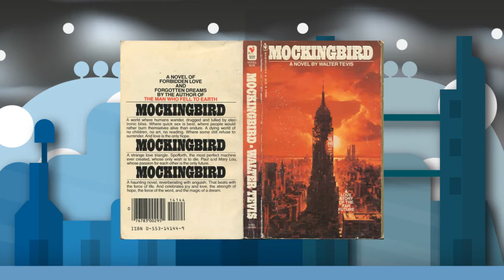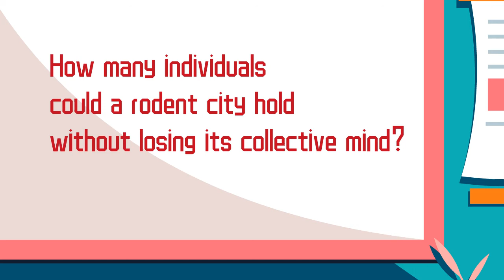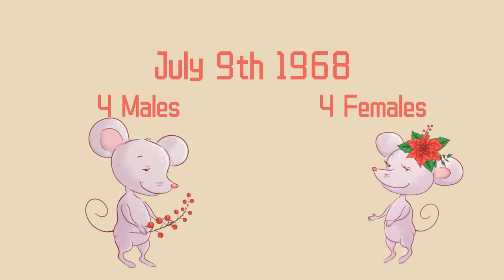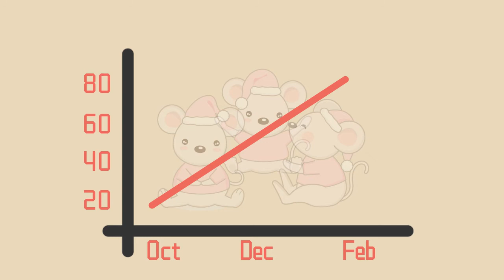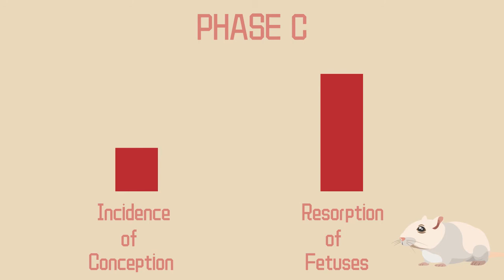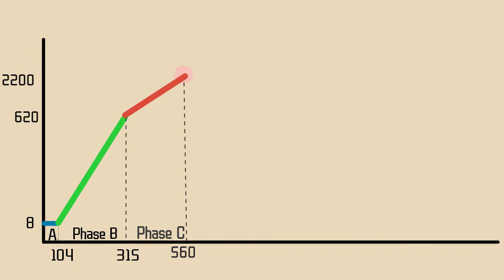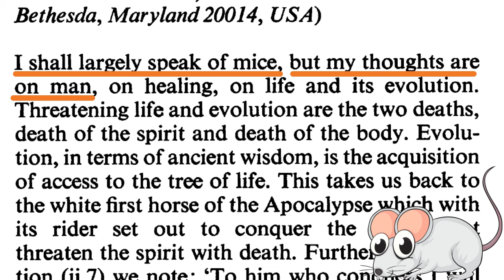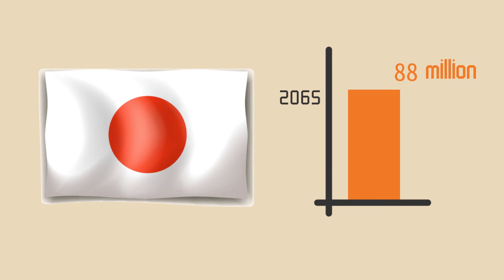Mouse Utopia Experiment (Behavior sink caused by extreme material satisfaction)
About a half-century ago, there was an experiment of mouse Utopia.

In the experiments, Calhoun and his researchers created a series of "rat utopias" - enclosed spaces in which rats were given unlimited access to food and water, enabling unfettered population growth.

Calhoun’s experiments, which started with rats an outdoor pen and moved on to mice at the National Institute of Mental Health during the early 1960s, were interpreted at the time as evidence of what could happen in an overpopulated world. The unusual behaviors he observed he dubbed "behavioral sinks."

To a society experiencing the rapid growth of cities, in various ways, quite poorly—this story seemed familiar.

What will be the cost of our pursuit of a Utopic Society？